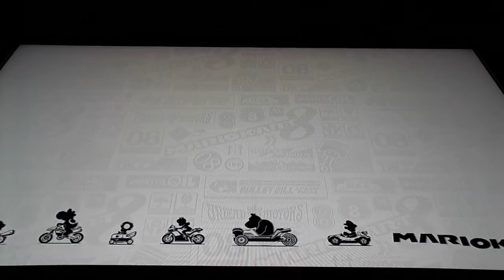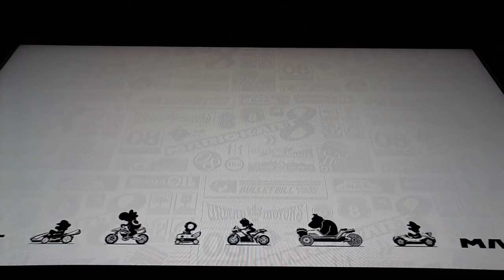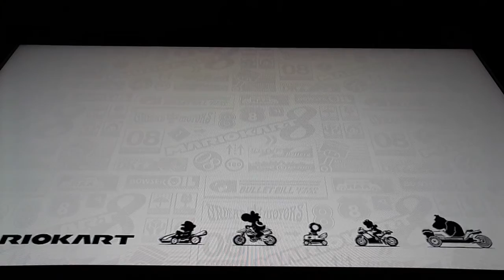Me playing Mario Kart 8:Having Fun With Egg and Crossing Cup with Tanooki Mario and Villager